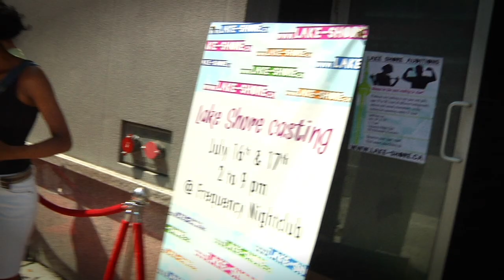LAKE SHORE (webisode pt.1)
What happens when eight vibrant and volatile twenty-something Torontonians from different backgrounds, cultures and sexual orientations shack up?

We recently held an open casting call and it was CRAZY! Check out the first webisode  that I produced and directed to see what you missed.